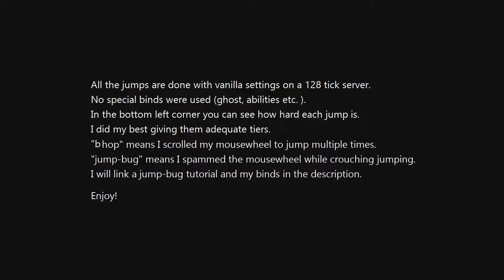60+ Valorant vanilla settings jumps (easy - death tier, nobind)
The binds i use:
w, a, s, d  -  move
mwheeldown - jump
shift  -  walk
ctrl  -  duck
mouse2  -  duck (only applicable for the very last two clips)

Sensitivity: CS: 2.2@400 dpi (used for the video, no acceleration, raw input on)

Peripherals:

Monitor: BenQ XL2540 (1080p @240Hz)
Mouse: G Pro Wireless
Headphones: HyperX Cloud II